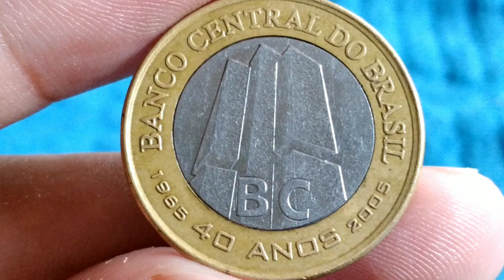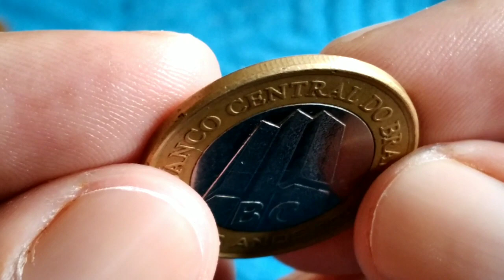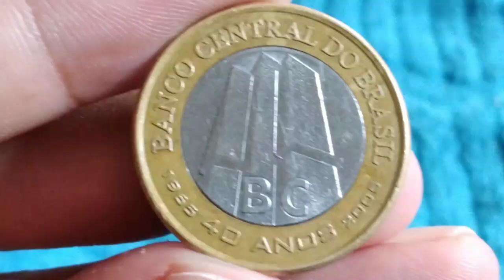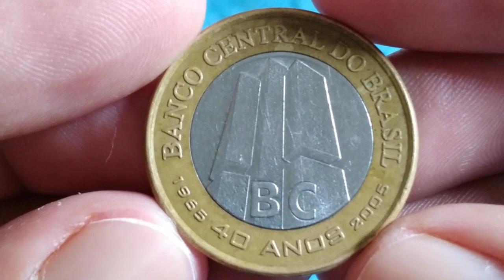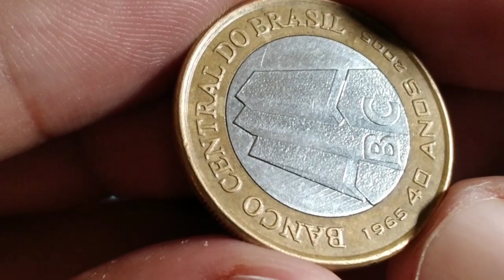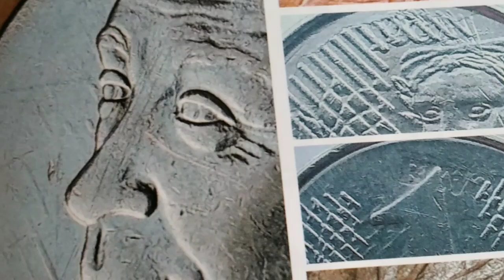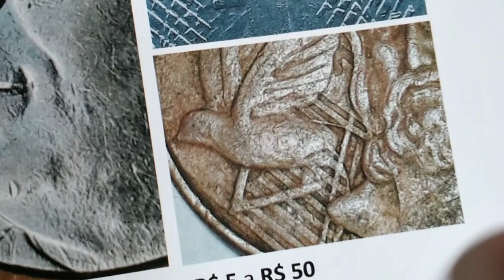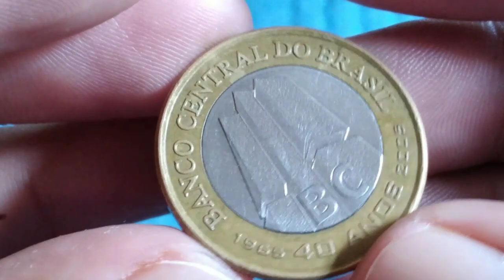rara moeda 1 real 2005 BC 40 ANOS. valiosa anomalia top e cobiçada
olá amigos e amigas seja todos bem vindo ao nosso canal NUMISMATICA HBP COLEÇÃO, no video de hoje estarei apresentando a moeda de 1 real comemorativa do banco central 40 anos com defeito top
plano real: segunda familia
material: aço inoxidavel (nucleo) e aço revestido de bronze (anel)
peso: 7,00 gr
diametro: 27,00 mm
espessura: 1,95 mm
bordo: intermitente
reverso: moeda
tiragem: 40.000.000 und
origem: Brasil
produzido: casa da moeda rio de janeiro